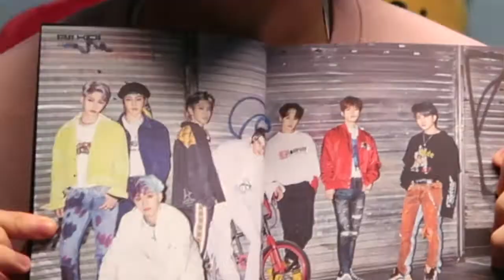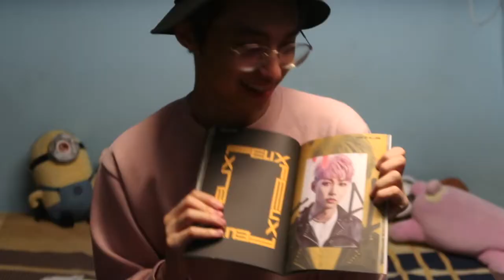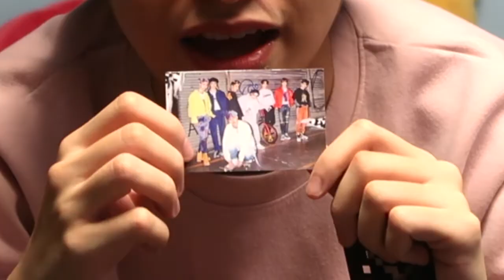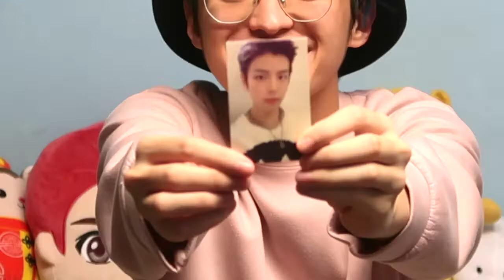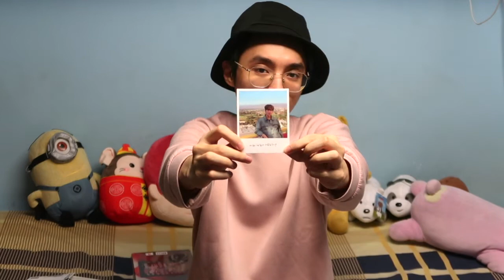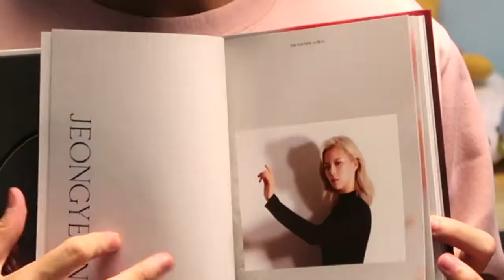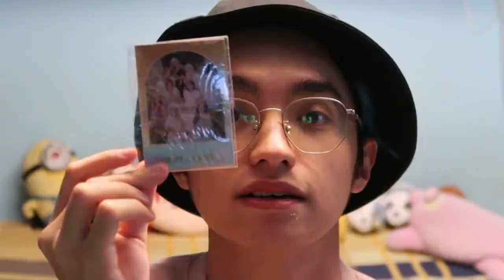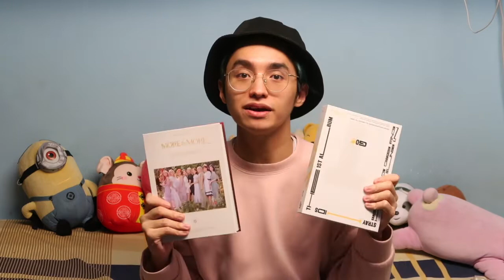BEST PHOTOCARD HAUL | GO生 More & More Album Unboxing | Stray Kids & Twice 📦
Wanna know what's inside the TWICE More & More album and the Stray Kids Go Album? Ito na! Sino kaya ang nakuha kong photocard? hahaha.

If you’re new to the channel: Annyeong! I'm ahJOSHi, i'm a Filipino Youtuber who loves creating content about his tech, work, Thai BLs, KPOP, K-Everything  and anything under the sun.

📱Usap tayo! I'll reply to y'all.